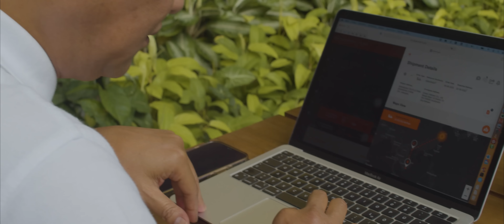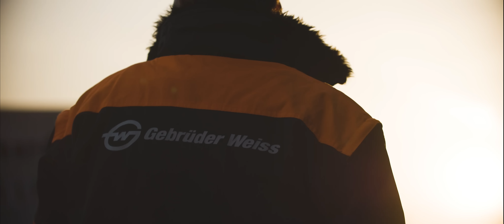GWmoves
Der Gebrüder Weiss Unternehmensfilm: von Menschen für Menschen und seit über 500 Jahren mit der Liebe zur Mobilität und dem Blick in die Zukunft. Finden Sie heraus, wie wir die Welt jeden Tag näher zusammenbringen. Transport- und Logistiklösungen für Ihre Supply Chain von Gebrüder Weiss

The Gebrüder Weiss corporate video: by people and for people who have been passionate about mobility for more than 500 years, and whose focus has always been on the future. See how we bring the world closer together – every single day. Transport and logistics solutions for your supply chain from Gebrüder Weiss.

A film by ELLLY Films